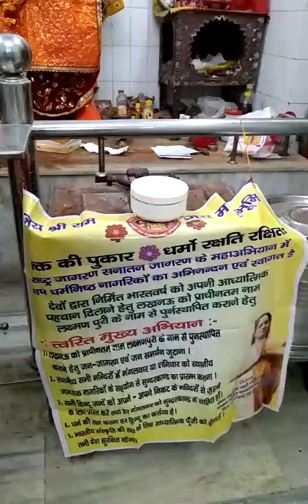Lucknow-सपना गोयल-समर्थन-में-नागेश्वर महादेवमंदिर विकासनगर में श्रद्धाशक्तिपीठ सानिध्य में सुंदरकांड